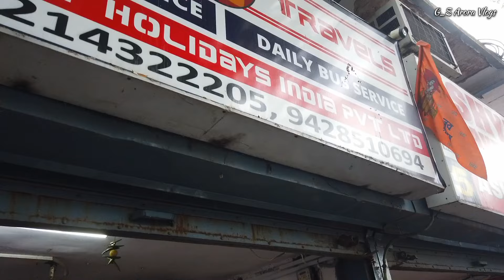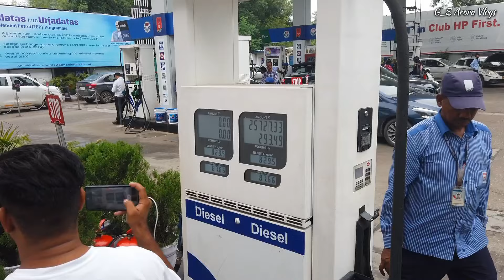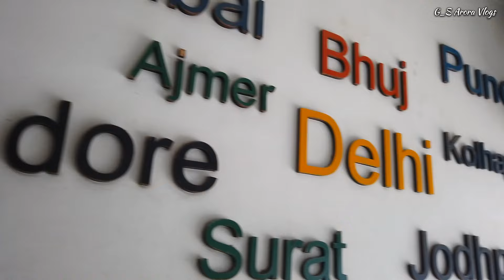Delhi To Ahmedabad Ashok Leyland Bus Journey | Gujarat Travels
Delhi To Ahmedabad Ashok Leyland Bus Journey in Gujarat Travels

Also Download Gujarat Travels App

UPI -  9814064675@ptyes